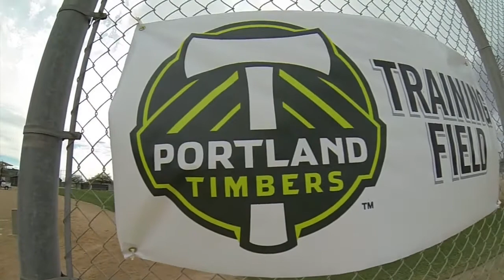Futty Danso & Pah Modou Kah | 2014 Timbers in Tucson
Futty Danso and Pah Modou Kah discuss arriving in Tucson and focusing on the first preseason match against Sporting Kansas City.